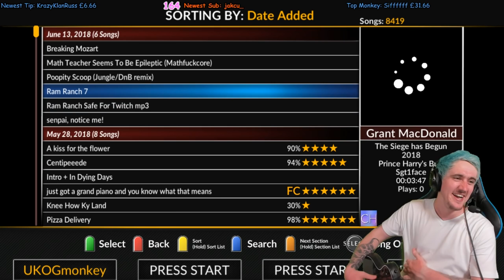There is a Ram Ranch 7...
Help.